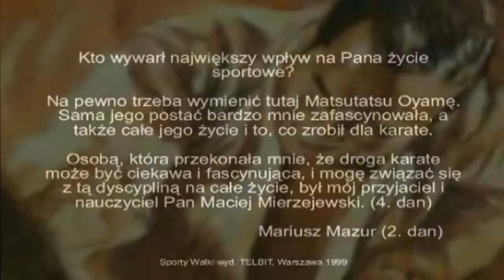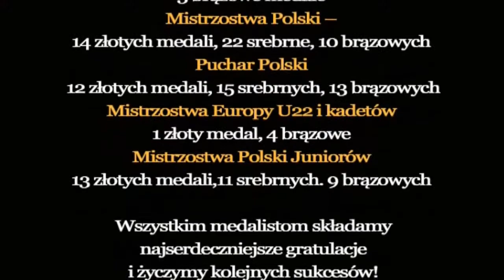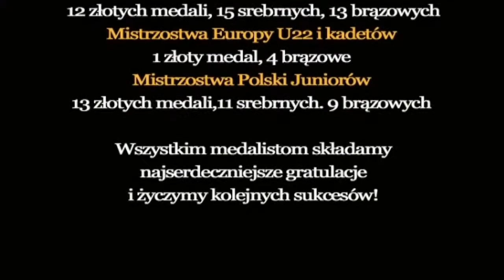20 lat Bielańskiego Klubu Kyokushin Karate